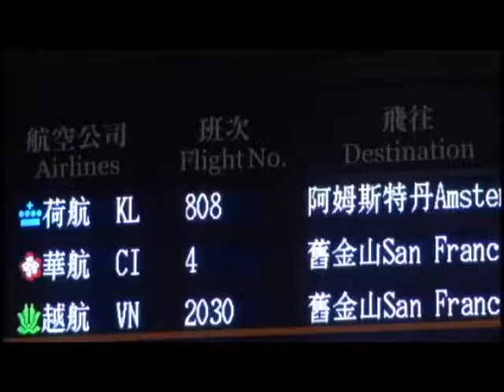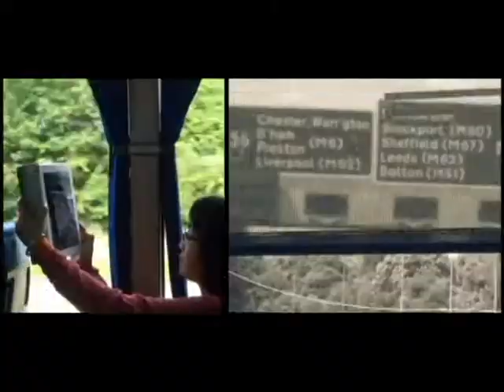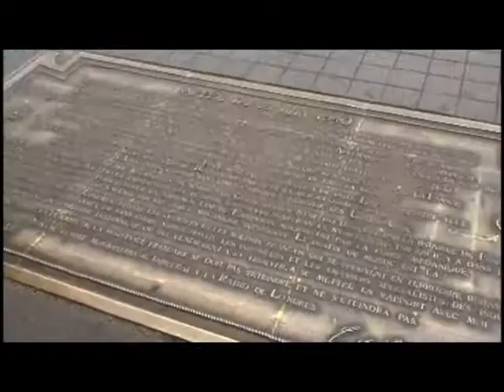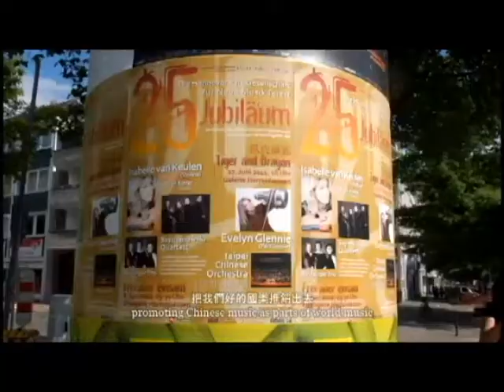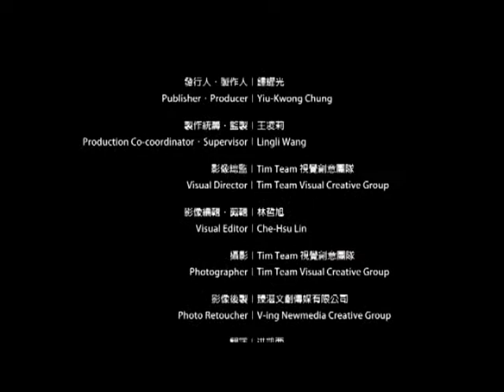Taipei Chinese Orchestra 2012 European Tour Documentary Film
北市國2012歐巡紀錄片